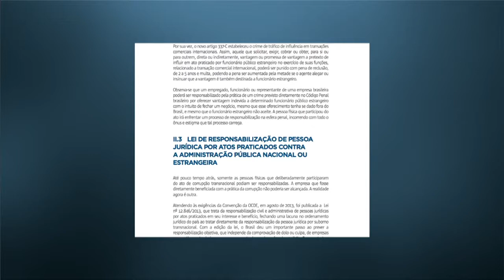Cartilha vai orientar empresas brasileiras no relacionamento com agentes públicos no exterior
NBR NOTÍCIAS - 28.07.15: Nesta terça-feira (28), a Controladoria-Geral da União (CGU) e a Agência Brasileira de Promoção de Exportações e Investimentos (Apex-Brasil) lançaram a cartilha “Empresas Brasileiras no Exterior – Relacionamento com a Administração Pública Estrangeira”. O documento aborda pontos sobre legislação e a prática irregular prevista na Lei Anticorrupção. O material tem como objetivo orientar as empresas brasileiras no relacionamento com agentes públicos, principalmente de outros países.